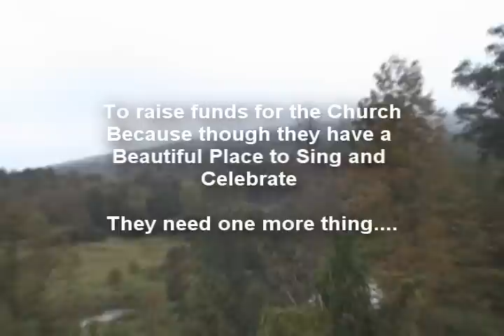Arlo and The People - Episode III Sailing Down The Golden River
We traveled to the Guthrie Center in Great Barrington Massachusetts to see the first performances of the Guthrie Family Rides Again Tour.   It was splendid.   The stills are from the people you see in the video plus some we shot of the Great Blundernation.  The song is sung by Sarah Lee Guthrie from her performance with her Dad and Pete Seeger at WolfTrap.  You can see the original recording of the song at Jackie Guthrie's channel (jguth3).  If you have it to spare, send a few dollars to the Guthrie Center at the address in the video.   It is important to keep alive the small places where people choose to be family.